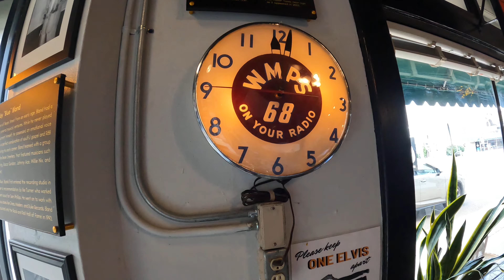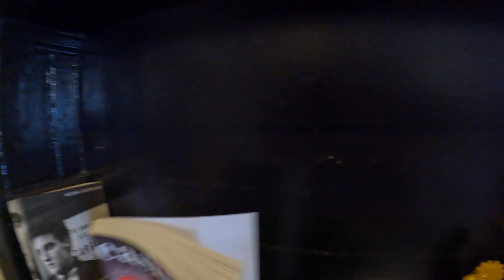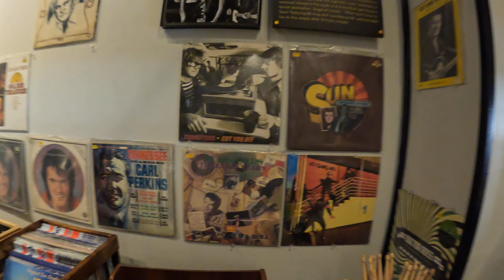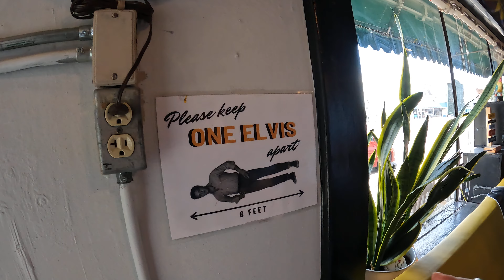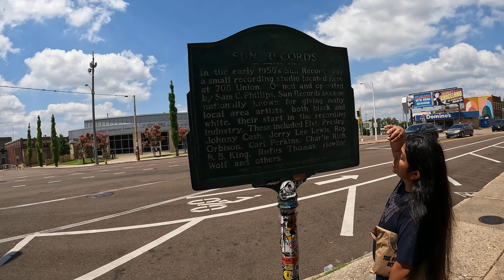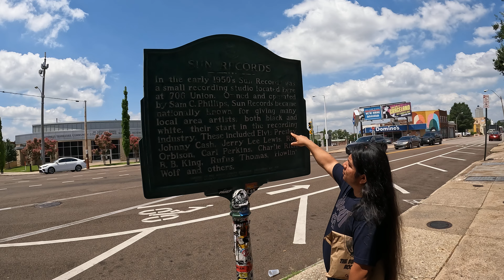THE SUN STUDIO, MEMPHIS TENNESSEE.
VISITANDO EL ESTUDIO DONDE ELVIS PRESLEY GRABÓ SU PRIMER DISCO...